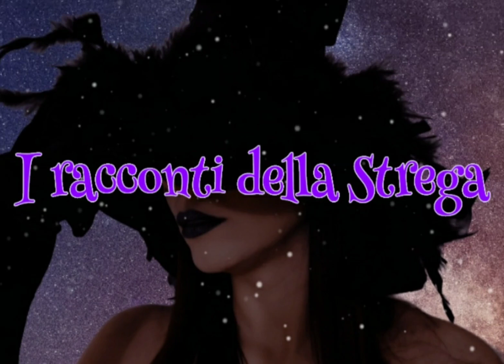I racconti della Strega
Benvenuti miei cari. Questo canale tratta di mistero e magia ✨✨✨ A voi, la descrizione di questo nuovo viaggio...